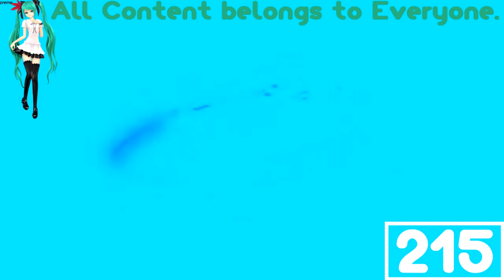(REQUESTED) Samsung Logo History in PowerLightBlueInvertFat